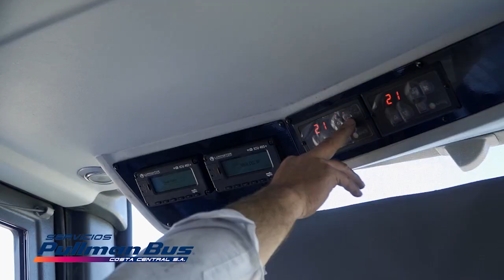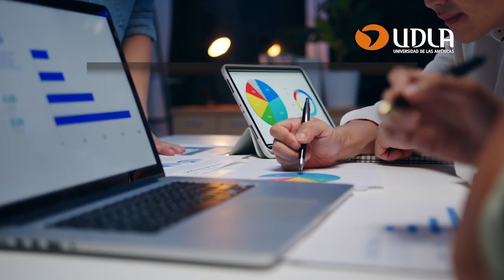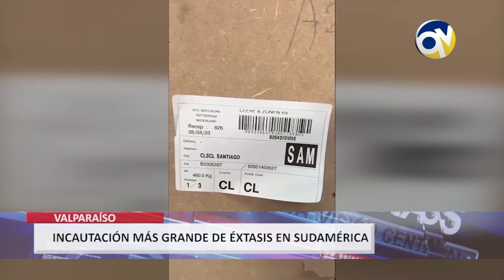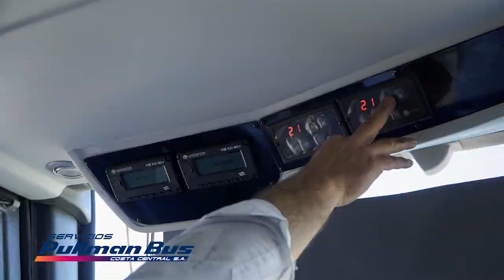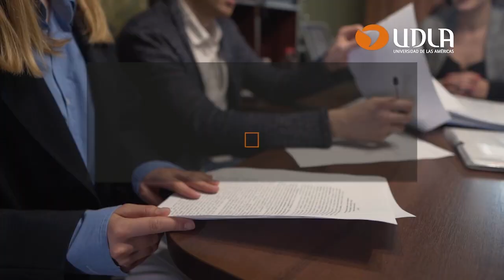QV Noticias 31 julio 2023